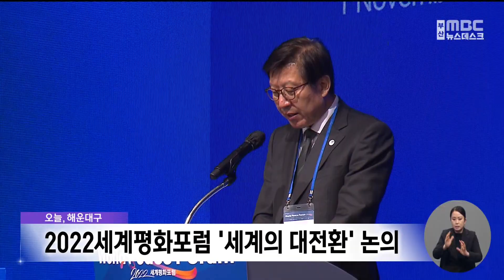2022세계평화포럼 '세계의 대전환' 논의 (2022-11-01,화/뉴스데스크/부산MBC)